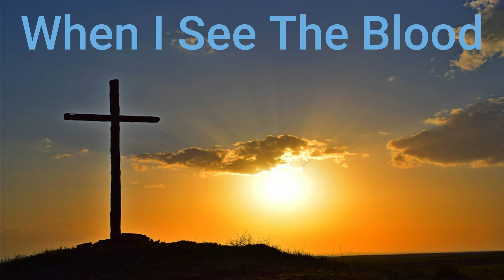|Hymn| When I See The Blood I Will Pass Over You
Holy Ghost Singing and Preaching.
Hello and Welcome Youtube, This is Joseph. I hope you all enjoy the Songs and Preaching. God Bless you all with Love.

Listen To Sermons Live on Saturday's at 10:00 to 10:15AM Eastern Time @